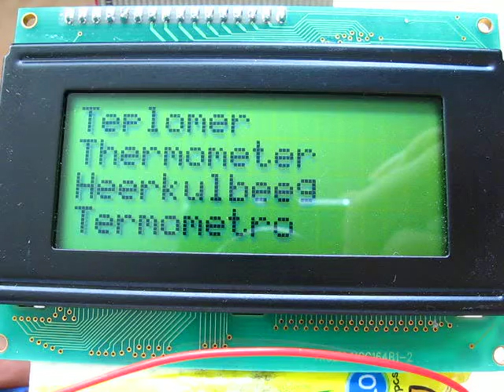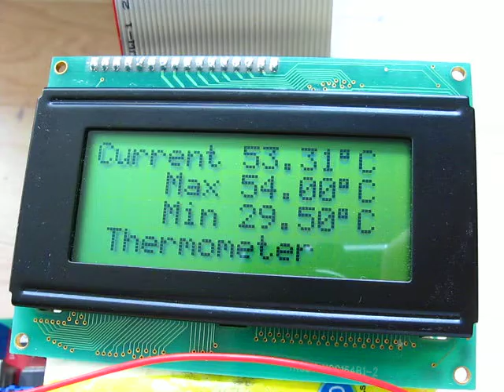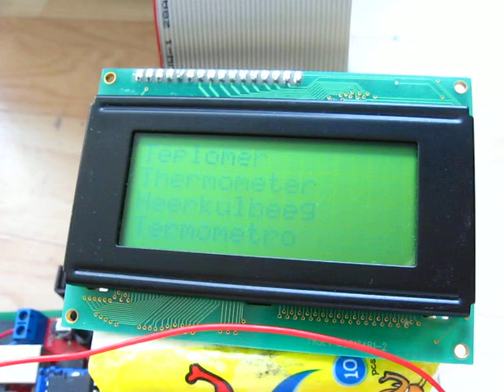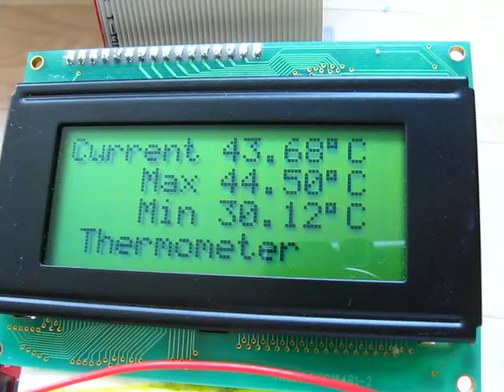Max-Min Thermometer with ATmega32 and DS18B20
A hair dryer was used to heat up the DS18B20 temperature sensor. (The hair dryer is not seen in the video.)
The 1-Wire library was made by someone else.